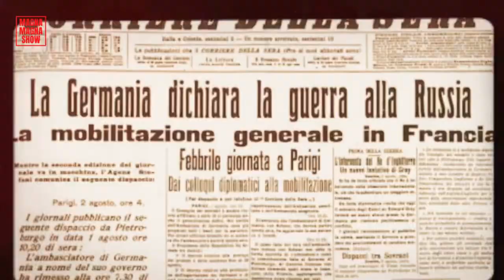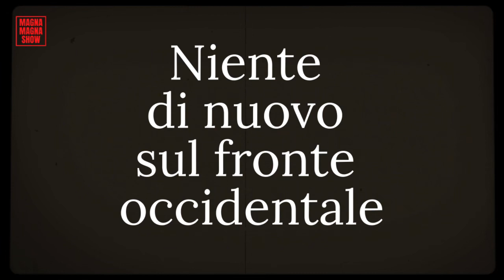Niente di nuovo sul fronte occidentale